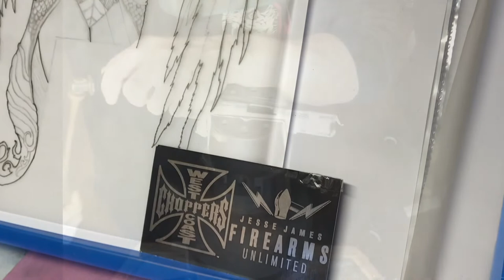Vitalij Quaranta(master of engraving ) and Jesse James (pope of welding)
Here you can see my collaboration with Jesse James.  the photos together and processing steps on the colt 45, all the work was done completely by hand 🖐🏻.